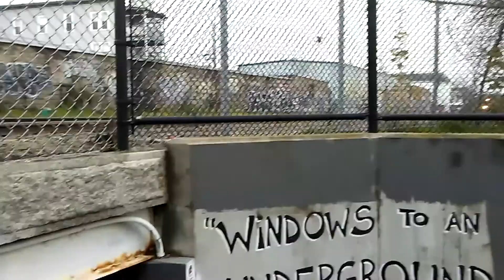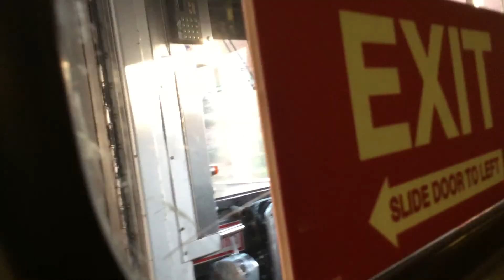happy national train day